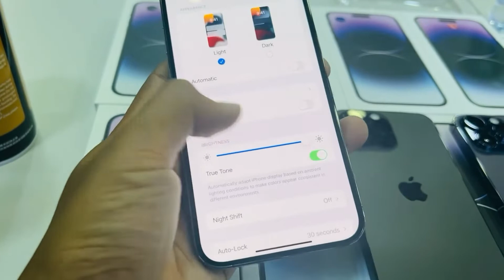iPhone 14 Pro max រាងសុីថ្មមែនអត់? សាកវិធីនេះ 🤫 ត្រូវការ iPhone iPad កុំភ្លេច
iPhone 14 Pro max រាងសុីថ្មមែនអត់? សាកវិធីនេះ 🤫 ត្រូវការ iPhone iPad កុំភ្លេចហាងទូរសព្ទដៃគ្នាយើង
តាមដានតំលៃ iPhone iPad ជារៀងរាល់អាចចូលGroup Telegram :